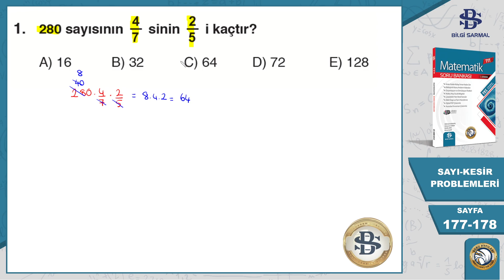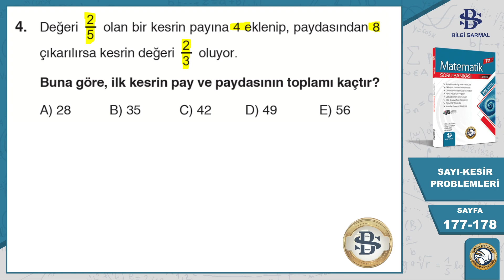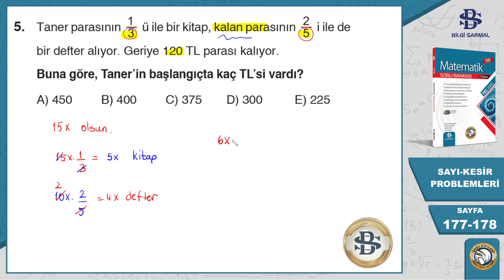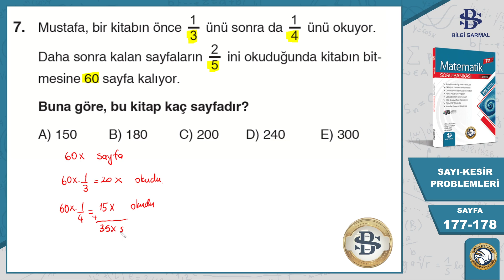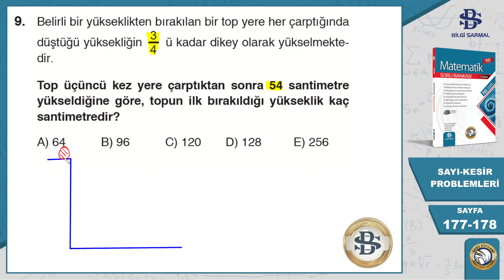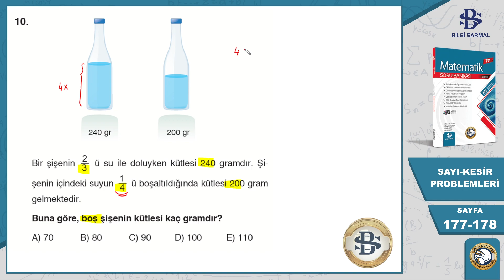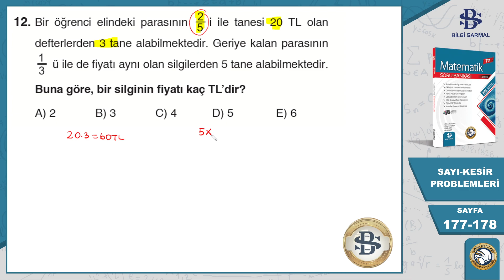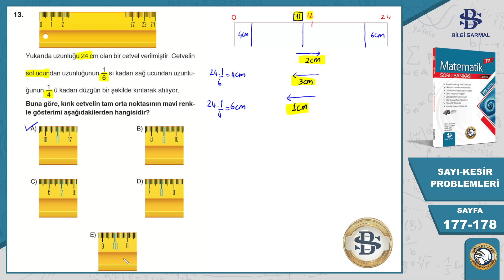Bilgi Sarmal | Tyt Matematik | 11.Bölüm SAYI-KESİR PROBLEMLERİ | Kazanım Testi-3 Sayfa 177-178